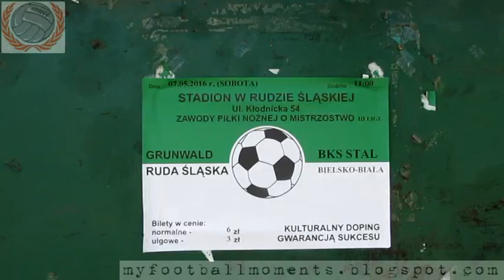Grunwald Ruda Śląska - BKS Stal Bielsko-Biała 07.05.2016 (0-2) 4-Poziom